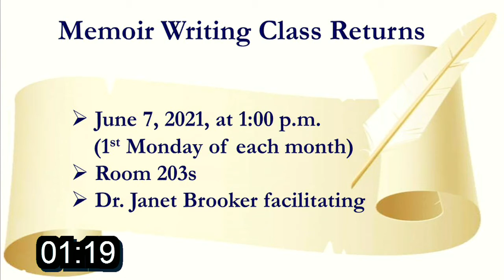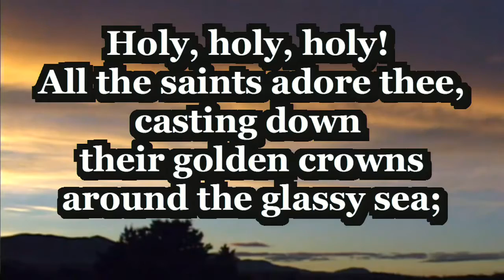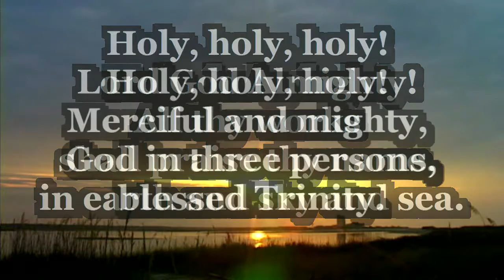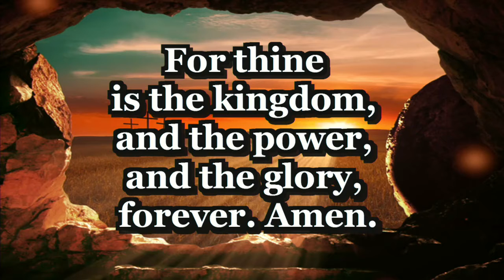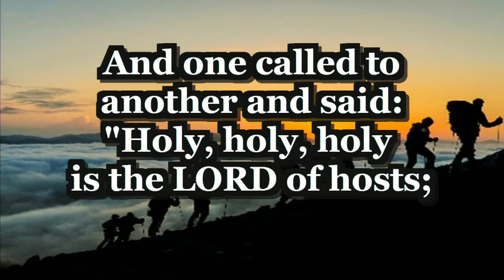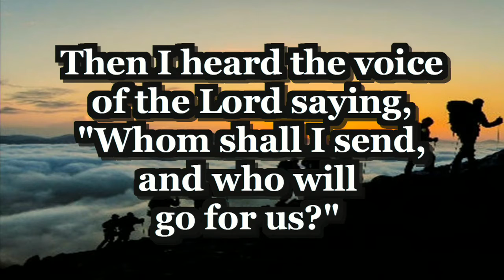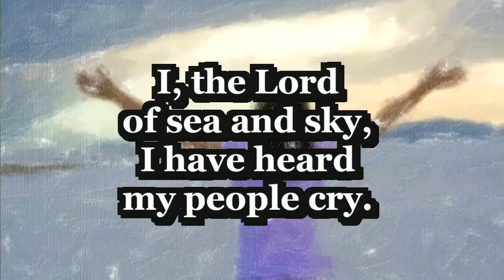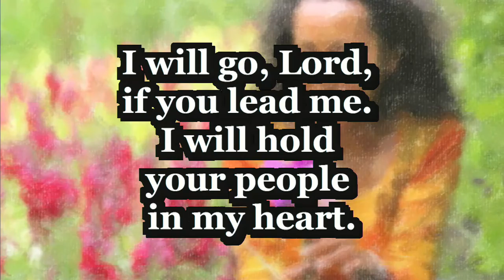May 30, 2021 8:30 A.M. Service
Crossville FUMC May 30, 2021 8:30 A.M. Service